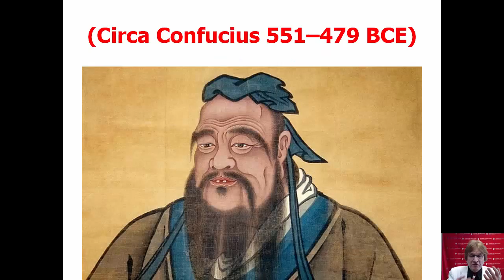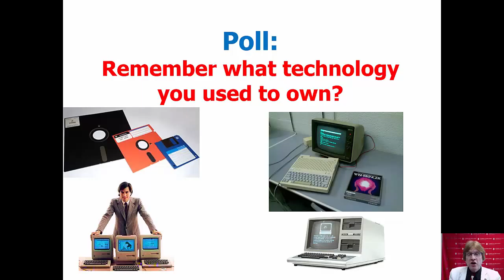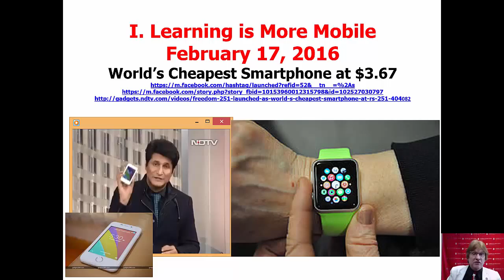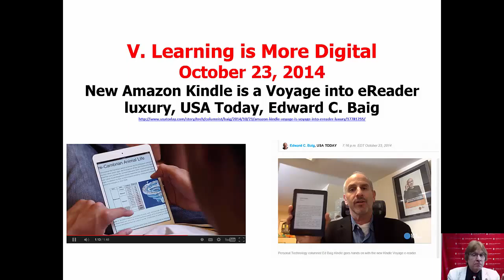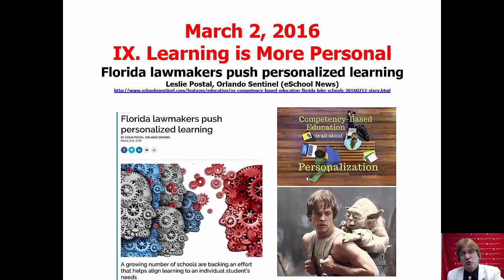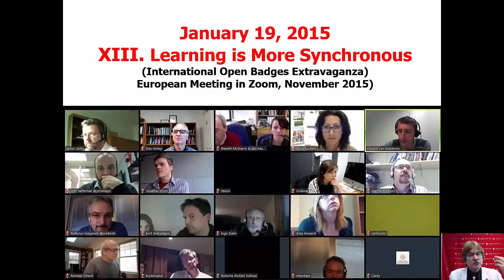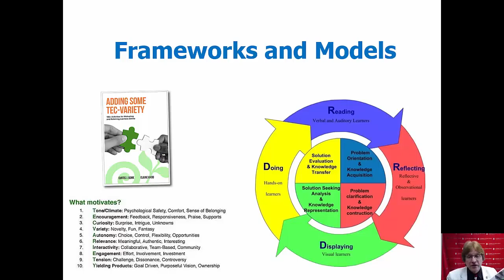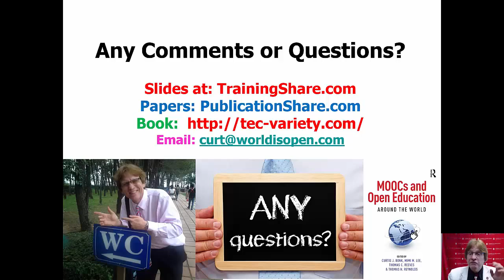Virtual presentation of Curt Bonk for A Seminar of Retail Education. Helsinki, Finland.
Video recording  of Curtis J. Bonk for Virtual presentation for A Seminar of Retail Education. Helsinki, Finland.  (with slides)